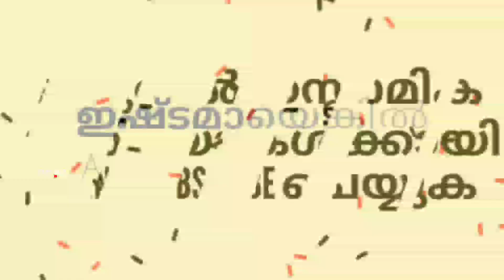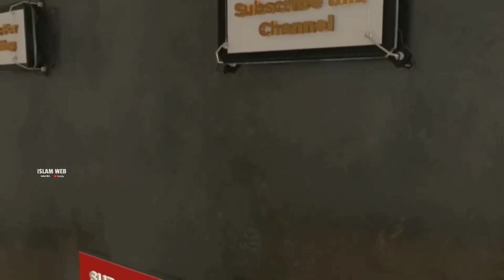ആശൂറാ ദിനത്തിൽ ഈ ഒരു കാര്യം ശ്രദ്ധിക്കൂ | മുഹറം 10 നാം ശ്രദ്ധിക്കേണ്ടത് | Sufi Thought Malayalam